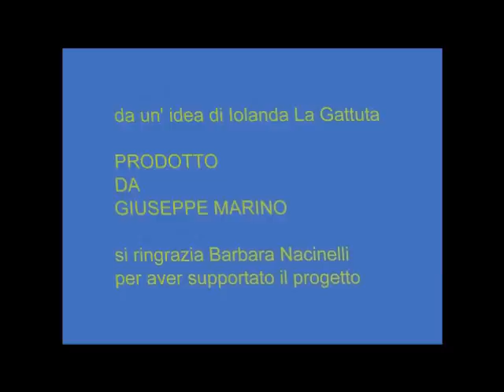L'Italia e Le sue Guide